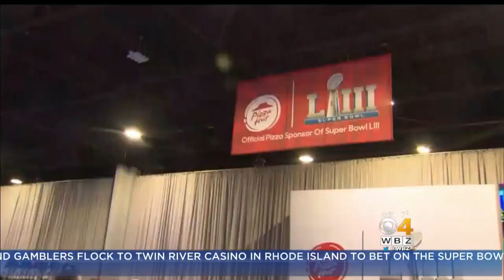WBZ-TV's Anaridis Rodriguez Kicks A Field Goal For The First Time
Outside Mercedes Benz Stadium, fans can try out their skills. Who fared better WBZ-TV's Anaridis Rodriguez or David Wade?